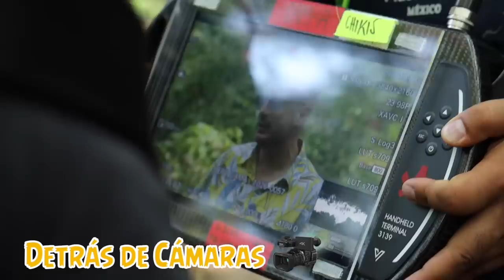PapiKunno, su bicho casi vomita Facundo, rápidos. JALASoteRAJAS cap4 videoreaccion/detrásDeCámaras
Ustedes ya vieron la serie?